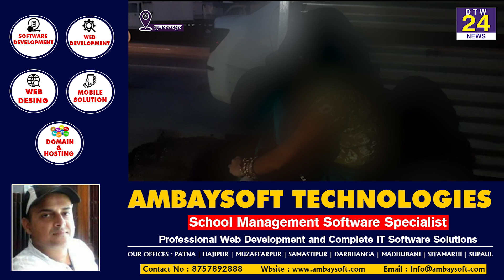मुजफ्फरपुर में महिला के साथ गैंगरेप, वीडियो किया वायरल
मुज़फ़्फ़रपुर के करजा थाना क्षेत्र के एक गांव में दूधमुहे बच्चे की मां के साथ सामूहिक दुष्कर्म कर उसका वीडियो वायरल करने का मामला सामने आया है। इस संबंध में महिला ने सोमवार की शाम करजा थाना पहुंच बयान दर्ज करा व आवेदन दे कार्रवाई की मांग की है। पीड़िता ने दिए गए आवेदन में कहा है कि उसके पड़ोस के ही 5 लड़के बीते 12 अगस्त की रात उसके घर मे घुस गए । उनलोगों ने दुधमुहे बच्चे के माथे पर पिस्तौल सटा बच्चे का जान मारने की धमकी दी और सभी आरोपीयो ने बारी-बारी से दुष्कर्म किया।